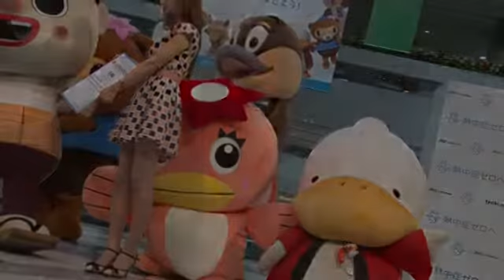目指せ、熱中症ゼロ ゆるキャラが予防大使に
暑い夏の到来を前に日本気象協会は１５日、「熱中症予防大使」として全国のゆるキャラを任命した。